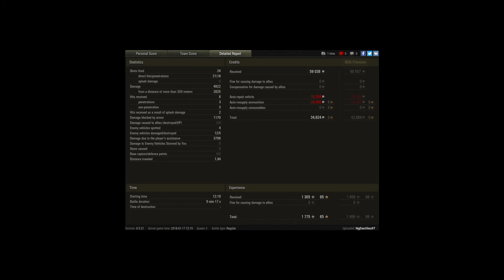T-62A, Prokhorovka, Encounter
Player: NgDacHieu97 [BBQ]